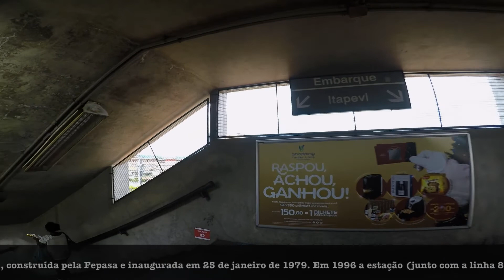LINHA 8 DIAMANTE CPTM - Estação Lapa (INTERNO)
Estação Lapa pertencente à Linha 8 Diamante da CPTM (INTERNO).